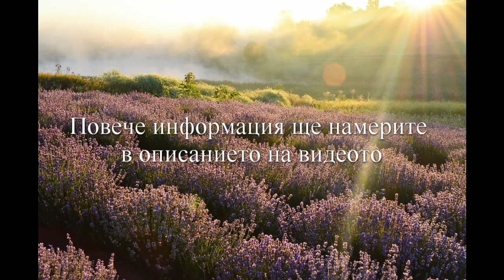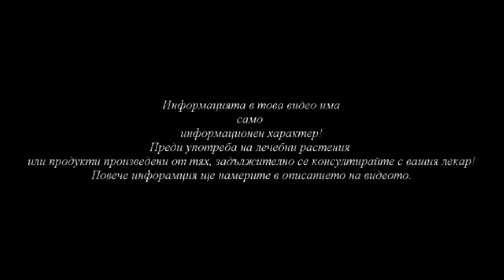Лавандула - Ароматът, който не се забравя. (Обновен)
Скъпи приятели,
За нас е удоволствие да ви съобщим, че вече можете да ползвате отстъпка от 👉10% при закупуване на всички продукти на световно известния японски козметичен бранд MITOMO в сайта на официалния представител за България

За да се възползвате от отстъпката от 10%, въведете промо код 👉HERBSTUBE, преди да завършите вашата поръчка в сайта.

Купувайки световно известните продукти на MITOMO, вие си осигурявате първокласна грижа за вашата кожа, чието качество е предпочитано от милиони клиенти по целия свят.

Използвайки промо код HERBSTUBE вие не само ще се насладите на пословичното японско качество на продуктите на MITOMO на още по-добра цена, но и ще подпомогнете бъдещото развитие на най-добрият канал, посветен на билките в България Herbs Tube.

Благодарим ви!❤